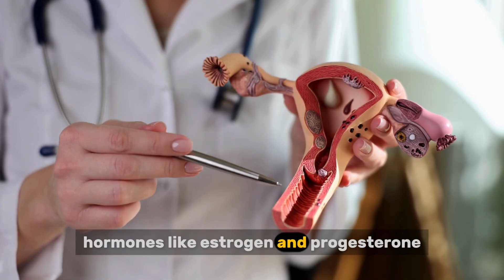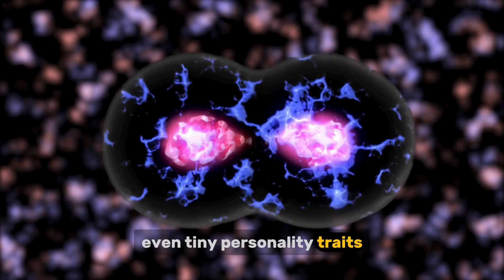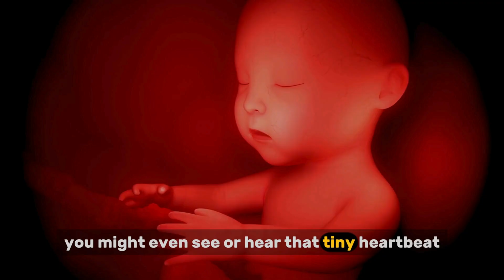Pregnancy First Trimester: The Ultimate Week-by-Week Guide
Are you in your first trimester of pregnancy or just curious about what happens during those first magical weeks? In this in-depth, science-backed video, we’ll walk you through the entire first trimester — week by week. From conception to 13 weeks, discover how your baby is developing, what symptoms to expect, and the best tips to take care of yourself. 💕

📌 What you’ll learn in this video:

Weeks 1–2: How your body prepares for pregnancy

Week 3: Conception and the amazing zygote

Weeks 4–5: Implantation, early embryo, and first signs of pregnancy

Weeks 6–10: Major organ development, first heartbeat, and common symptoms

Weeks 11–13: End of the first trimester milestones

Self-care tips: Nutrition, sleep, exercise, and mental health

💡 Whether you’re wondering “Is this symptom normal?” or “What should I eat right now?” — this video has you covered with practical, supportive, and science-based answers.

👩‍⚕️ Backed by trusted references like Mayo Clinic & ACOG.